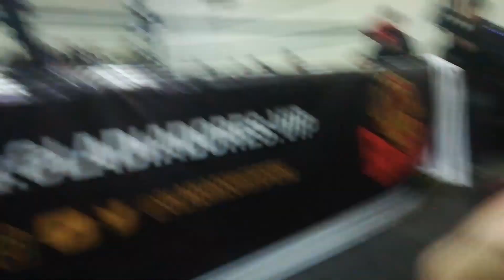Gladiadores 6: Torneo Último Gladiador - Jhoan Stambuk vs Guanchulo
Cuarta lucha de la noche, Jhoan Stambuk (Colombia) vs Guanchulo (Chile).